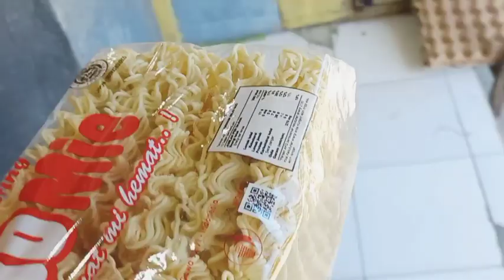Belanja Bulanan di Pasar Tradisional || Desember 2022